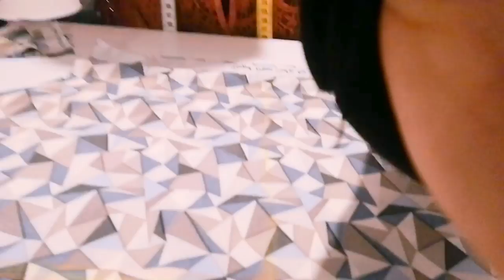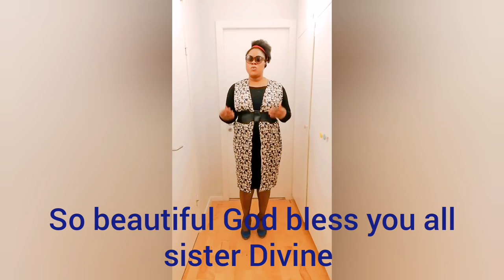SIMPLEST WAY TO CUT AND SEW KIMONO JACKET